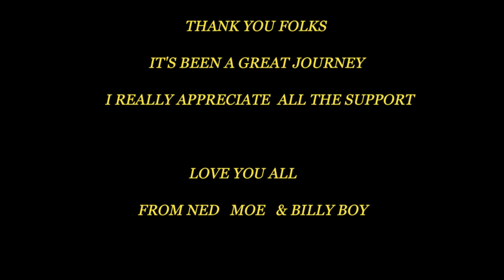Spain 4 Last of the Series.(re-edited)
Apologies for editing mess ups I need to update my computer xxxwell folks. this is it for the moment. i'm on lockdown since last april. love you all & keep an eye out for the newbies